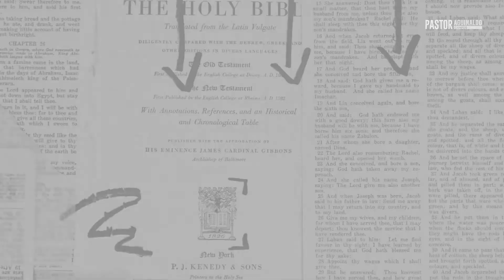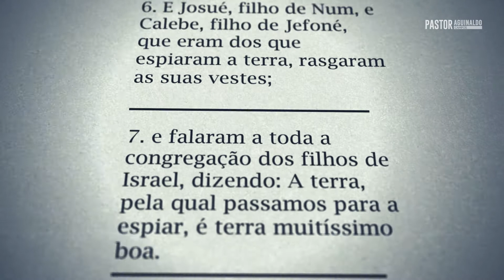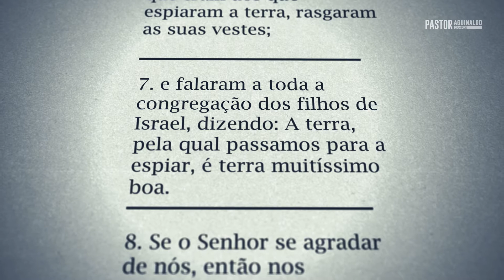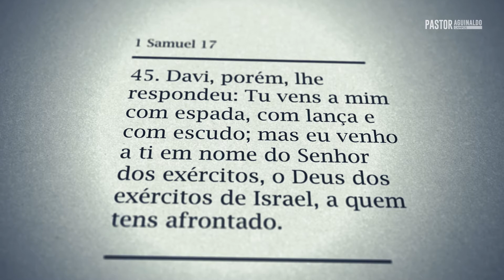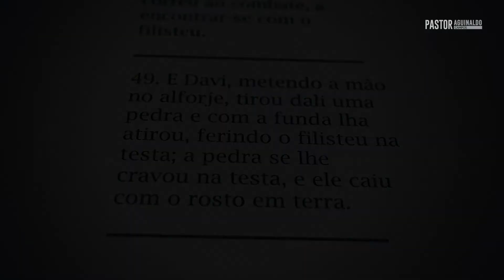CUIDADO COM AS EMOÇÕES E SENTIMENTOS - A restauração das emoções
Por meio dos sentimentos e emoções expressarmos amor, ódio, tristeza, alegria.

Elas podem ser agradável ou desagradáveis. Deus não quer que sufoquemos nossos sentimentos e emoções, mas também não quer que caminhemos por elas.

Hoje vamos a um estudo sobre esse assunto